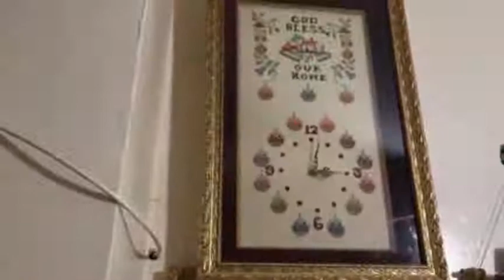Israeli occupation forces kidnap a Palestinian in the middle of the night as always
Israeli occuption forces kidnapped a Palestinian young man after raiding his home and terrifying his family in middle of the night in the village of Nabi Saleh, the occupied West Bank, last night.